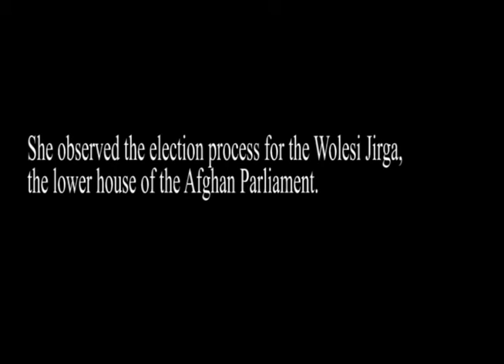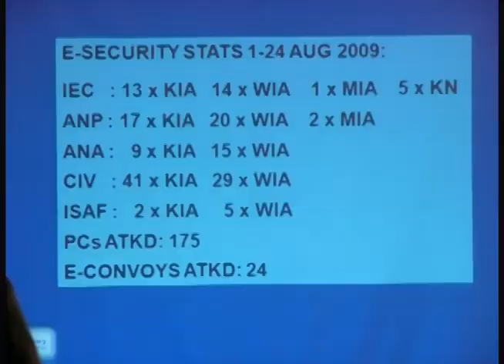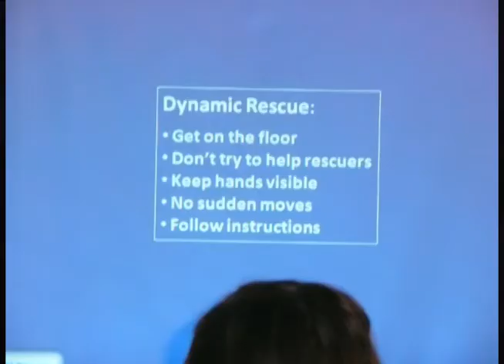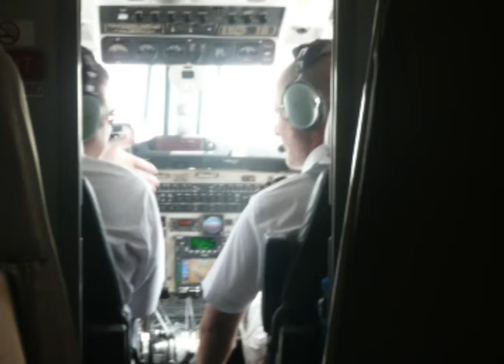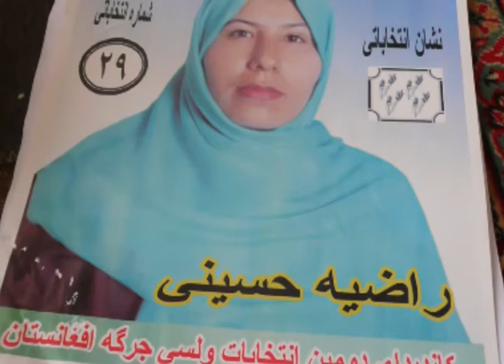Hope Is Alive In Afghanistan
West Virginia Elections Specialist Jackie Harris spent 13 days in war-torn Afghanistan observing the elections for the Wolesi Jirga, the lower house of the Afghan parliament. This is her story, in her own words.